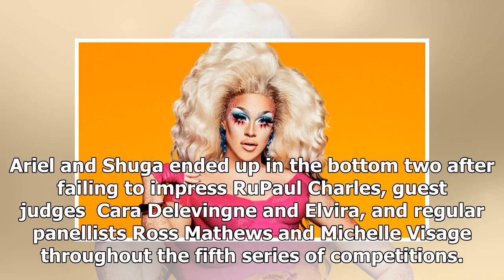'RuPaul's Drag Race': Was the right queen eliminated in episode 5 'Monster Ball'? [POLL]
On the fifth episode of season 11 of “RuPaul’s Drag Race,” Ariel Versace was eliminated. Did you think she was the right choice to go this week after her performance in the Lip Sync For Your Life or should Shuga Caina have been sent packing instead? Vote in our poll below and be sure to sound off in...